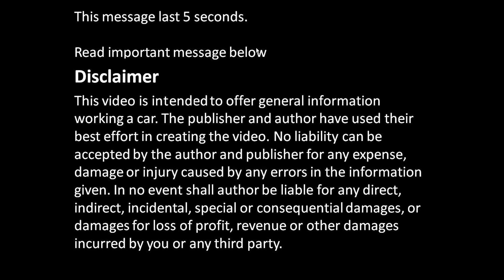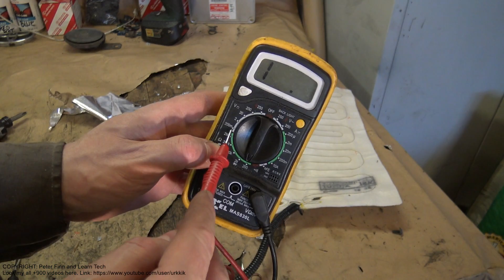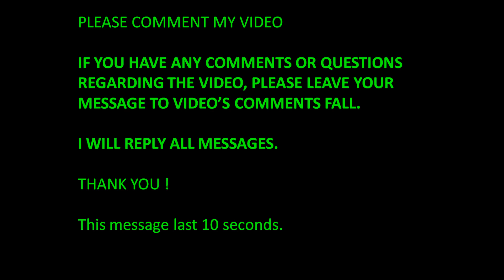How to test Toyota car seat heat element status Ok or bad?